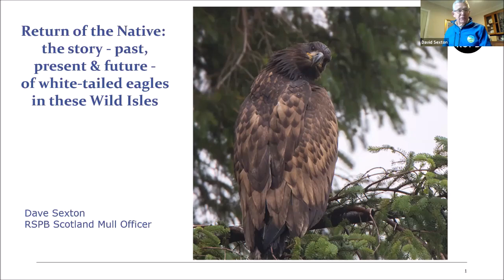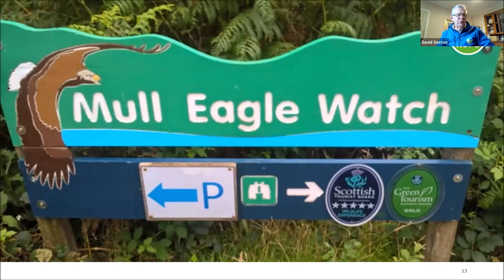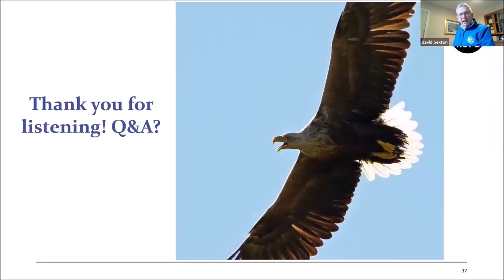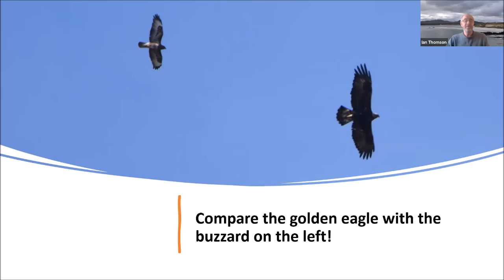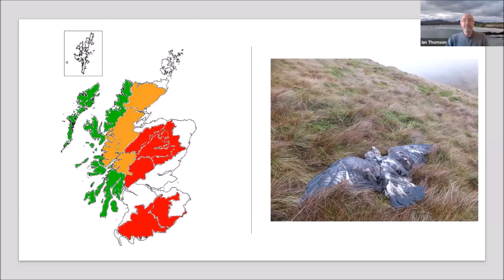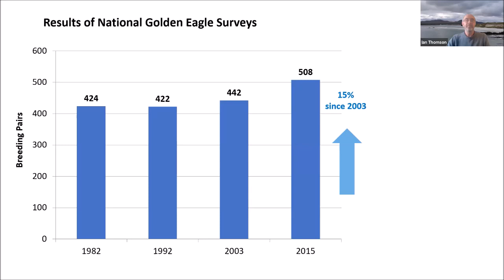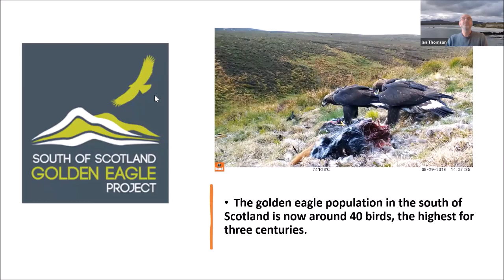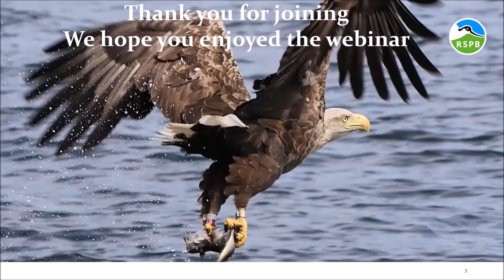A tale of talons: A birds eye view of the White-tailed Eagle and the Golden Eagle